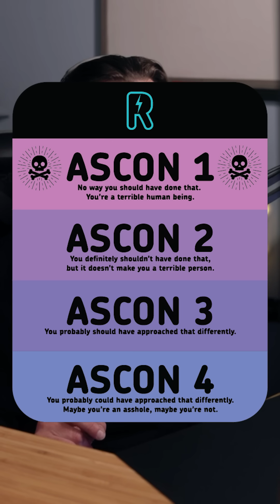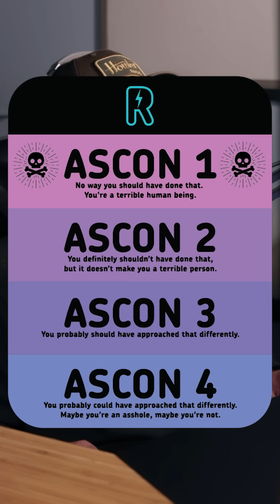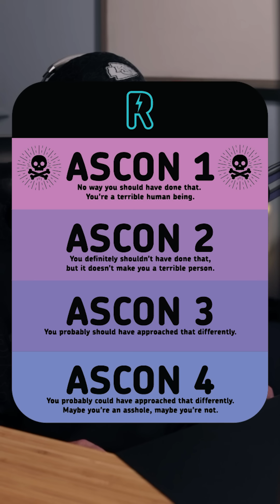AITA Compilation - the December 27th, 2022 Session - Dusty Thunder Reddit Reactions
0:00 - Story 1
7:21 - Story 2
14:54 - Story 3
22:22 - Story 4
29:08 - Story 5
34:16 - Story 6
40:48 - Story 7

It's the Reddit Said It AITA Compilation
Dusty Thunder covers r/AITA and provides reactions to each story.

Story 1:
AITA for bringing up my brother's "premature" birth at Christmas dinner to get my parents to shut up?

Story 2:
AITA for not attending my husband's celebration dinner due to the restaurant not having anything I could eat?

Story 3:
AITA for embarrassing my wife in front of our friends by not going along with her lie?

Story 4:
AITA for not accepting and opening gifts from my mom and her family?

Story 5:
AITA for showing my nieces and nephew Polar Express?

Story 6:
AITA for saying no to my In Laws taking our kids to Disney?

Story 7:
AITA for telling my fiance that he embarrassed me when he started singing the "happy birthday" song to his 5 yo son at the restaurant?